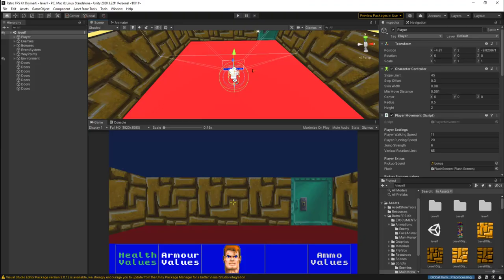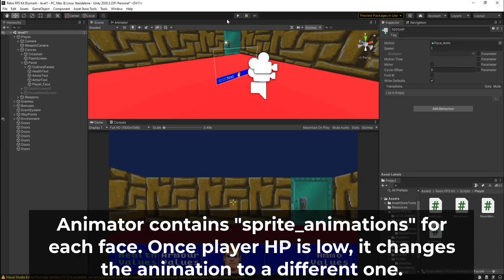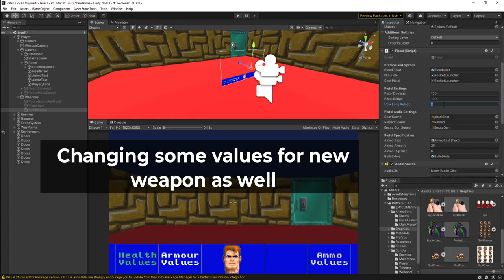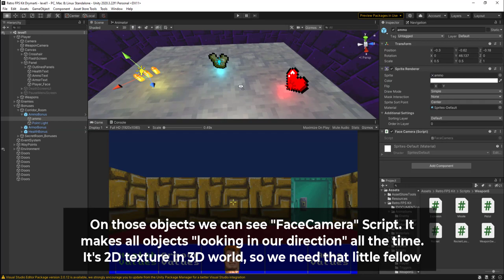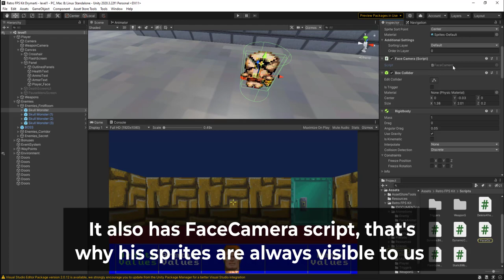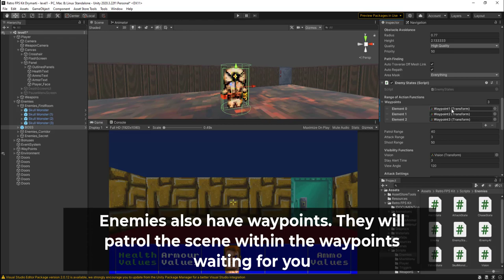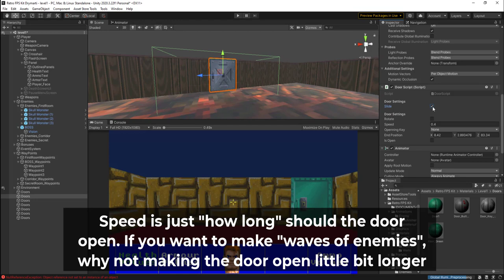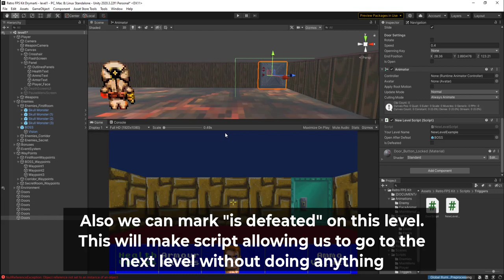Unity3D Retro FPS KIT TUTORIAL SHORTCUT - Wolfenstein 3D & Doom DOWNLOAD ASSETSTORE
Version 1 of the Retro FPS Kit is available
This is shortcut tutorial for anyone who wants to understand very quickly what is what and where is how. And why. Detailed tutorials are going to be recorded soon (if requested).

Create your own game like Wolfenstein 3D or Doom within minutes (out of the box)! Complete project source code, ready to buy and download. There's no need to code anything!

Created by Sample Text, Drymarti111. Update 2.0 is going to be available in about a month or two. Next updates are going to be fixes, extra functionalities and filling content like textures, weapons, more enemies etc.